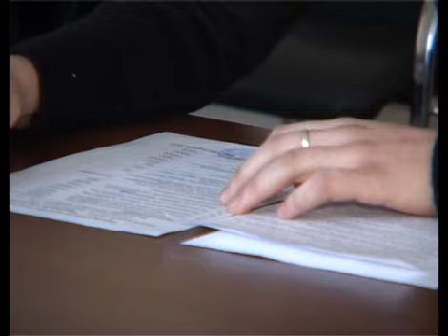Арис Новости 26 01 2015